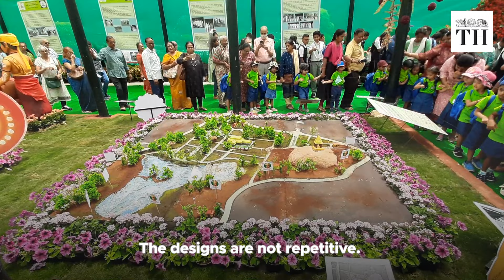Did you know the Lalbagh flower show goes back to 1867? | The Hindu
It’s that time of the year again when colourful blooms attract people from across the world to Bengaluru. Yes, we are talking about the biannual flower show at Lalbagh.

This year, the botanical garden is all set to present its 214th flower show, which pays tribute to Karnataka’s second Chief Minister Kengal Hanumanthaiah.

The Independence Day flower show, which was inaugurated on August 4, witnessed a footfall of close to one lakh people from across the country in the first two days of its opening.

As a floral tribute to Kengal Hanumanthaiya, a 14-feet statue of the former CM, an 18-feet replica of the Vidhana Soudha and a replica of the Shivapura Satyagraha Soudha are among the popular attractions this year.

While it is common knowledge that Lalbagh hosts two flower shows every year, what is less known is the history of the flower show itself, which was first started in 1867.

Reporting: Yemen S
Video: Ravichandran N and K. Murali Kumar
Production: Ravichandran N